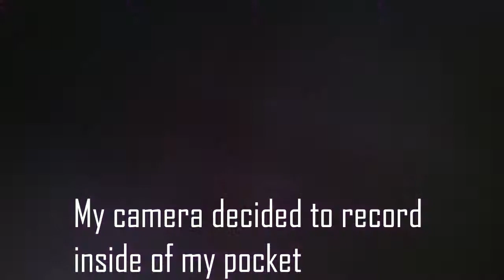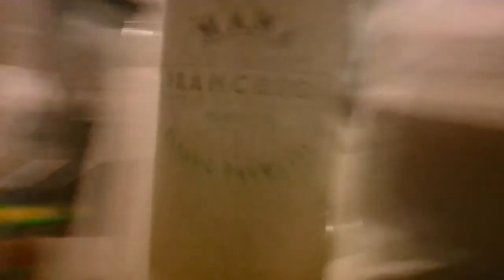Trampolines Postponed-High School Journey 1.172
In this vlog I let you know that the trampoline party thing is postponed until the 28th. So on that date is when I'll break my arm from trampolines.

"Trampolines Postponed-High School Journey 1.172" "Upload" "Power Rangers" New First Life "Day Life" Cool amazing Funny Nice Best Great Happy Insane joeyzdx2 joeyzdx JoeyZDX JoeyZDX2 surviving daily vlogs Joke Hilarious Bad Laughs Silly